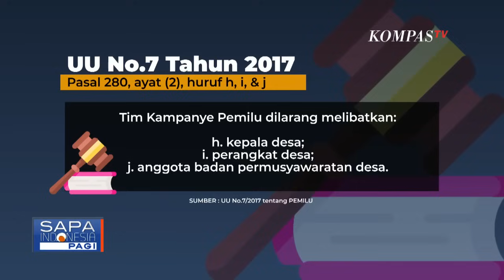Ketua Bawaslu Buka Suara Soal Dukungan Aparat Desa ke Prabowo Gibran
JAKARTA, KOMPAS.TV - Kehadiran Calon Wakil Presiden Nomor Urut 2, Gibran Rakabuming Raka, di Acara Silaturahmi Desa Bersatu berbuntut panjang.

Gibran diduga melakukan pelanggaran kampanye.

Lalu apa saja yang sudah dilakukan Bawaslu?

Untuk mengulasnya, simak dialog KompasTV bersama narasumber Ketua Bawaslu RI, Rahmat Bagja.